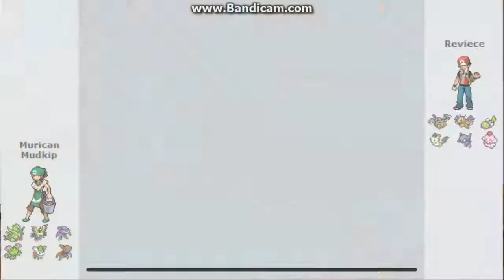Sigilyph Is BROKEN! 6-0 Sweep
Hey guys Iknow this is a random video but, I just wanted to show you how broken this Sigilyph is. I had a lot of fun in theis video and it would mean alot to me if you guys could spread the word about my channel!! I love you guys and have a great day!! :)